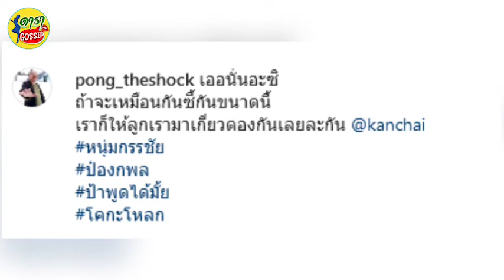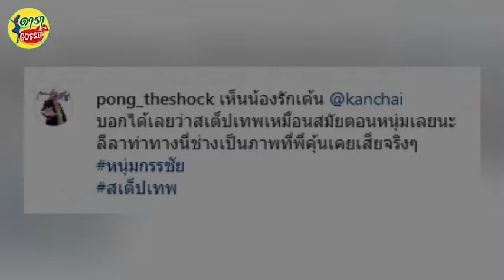ป๋อง กพล ชวน หนุ่ม กรรชัย มาเกี่ยวดองกัน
เรียกได้ว่าเป็นอีกหนึ่งมิตรภาพอันแน่นแฟ้นของเพื่อนรักปากแข็ง ที่อยู่เคียงข้างกันมาอย่างยาวนานหลาย 10 ปี สำหรับคู่เพื่อนซี้พิธีกรอย่าง หนุ่ม กรรชัย กำเนิดพลอย นักข่าวและพิธีกรรายการดัง และ ป๋อง กพล ทองพลับ พิธีกรรายการชื่อดังและนักจัดรายการวิทยุ